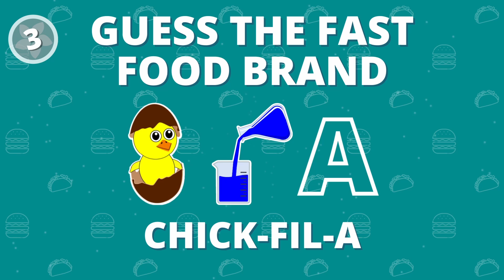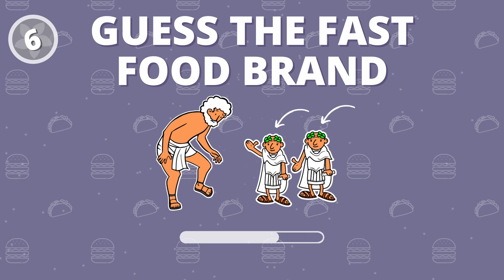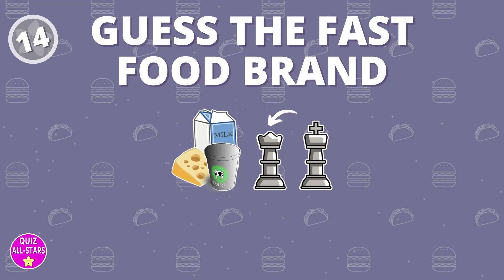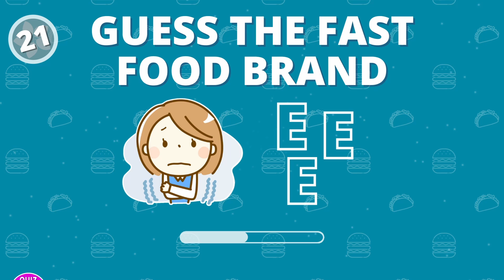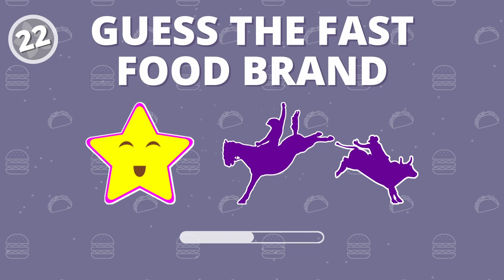⭐Fast Food Restaurant Quiz | Guess the Fast Food Place by Emojis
Fun Quizzes Every Week :- What is your knowledge regarding fast food restaurants?

In this Fast Food Restaurant Quiz you can test yourself to see how many fast food restaurant names you can correctly guess from the emojis given.

⭐Fast Food Restaurant Quiz

To make it a little easier, we made sure to include only the most popular fast food restaurants from around the world.

You’ll get about 5 seconds after the emojis fully appear to guess before the correct answer is displayed and announced.

Post your best scores for this guess the fast food place by emojis and most of all have fun!

Cheers!

By Liborio Conti, publicly cited permission to use.